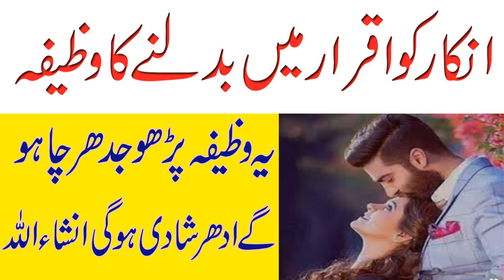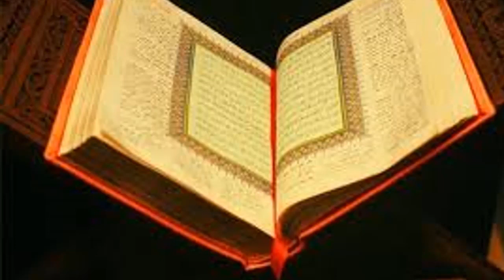powerful wazifa for love marriage | pasand ki shadi ka wazifa Shadi k Liye Dua in Quran